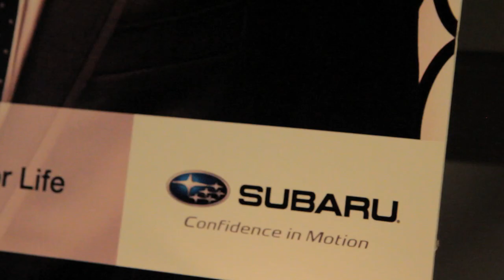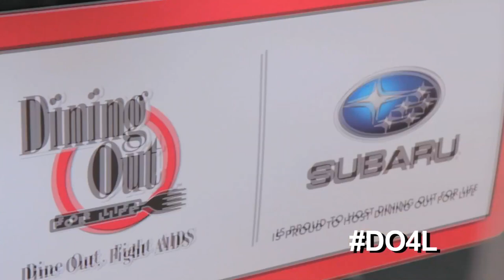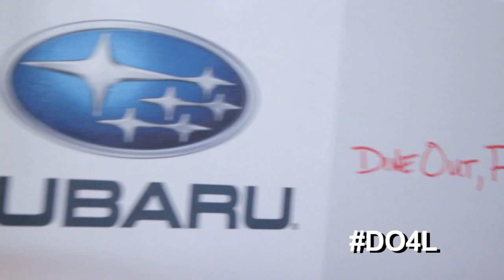Subaru of America & Mondo Guerra Support Dining Out for Life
AIDS AWEARness! Dining Out for Life hosted by Subaru is one day when over 3,000 restaurants in 60 cities donate a portion of their proceeds to their local AIDS Service Organizations. This highlight video was taped on February 14, 2013, when Dining Out for Life's newest spokesperson, Mondo Guerra, unveiled a limited edition t-shirt he designed to benefit Dining Out for Life. today to get your own limited edition t-shirt!